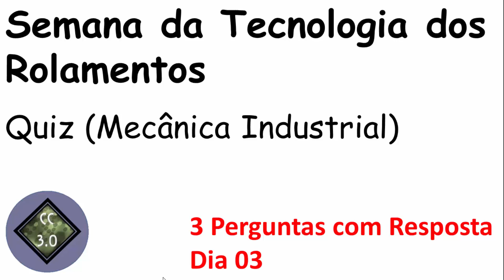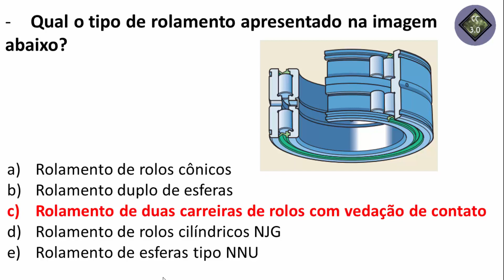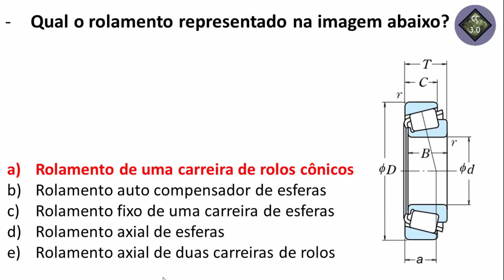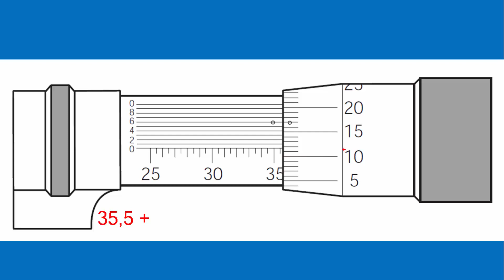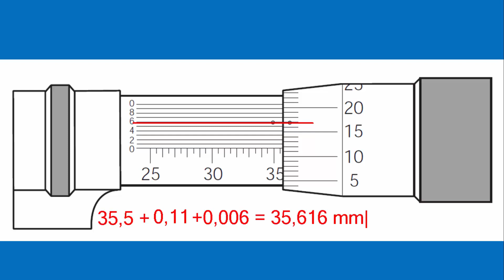Quiz Rolamentos - Técnico Industrial (Parte 02)